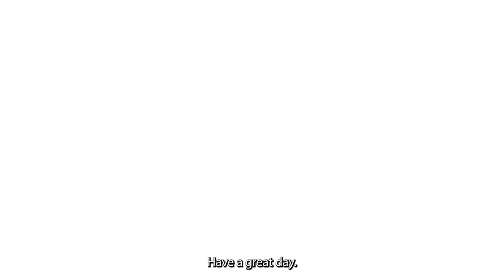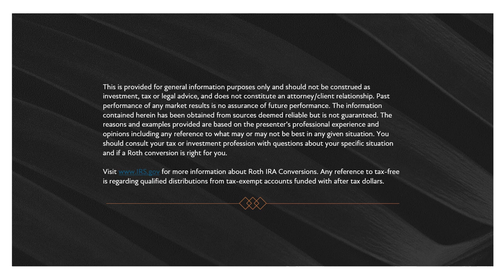Roth Conversions – Advantages & Disadvantages | Carlos Lopez | Creative Planning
Managing Director Carlos Lopez walks us through what every saver needs to consider before converting some of their IRA or 401k to a Roth. While it can make sense in some situations to convert your tax-deferred dollars to a tax-free account like a Roth, there are some specific situations where a Roth conversion isn’t in your best interests. Learn more in this 9-minute video.

This is provided for general information purposes only and should not be construed as investment, tax or legal advice, and does not constitute an attorney/client relationship. Past performance of any market results is no assurance of future performance. The information contained herein has been obtained from sources deemed reliable but is not guaranteed. The reasons and examples provided are based on the presenter’s professional experience and opinions including any reference to what may or may not be best in any given situation. You should consult your tax or investment profession with questions about your specific situation and if a Roth conversion is right for you.

for more information about Roth IRA Conversions. Any reference to tax-free is regarding qualified distributions from tax-exempt accounts funded with after tax dollars.

IRS Circular 230 Disclosure: To ensure compliance with requirements imposed by the IRS, we inform you that any U.S. federal tax advice contained in this communication (including any attachments) is not intended or written to be used, and cannot be used, for the purpose of (i) avoiding penalties under the Internal Revenue Code or (ii) promoting, marketing, or recommending to another party any transaction or matter addressed herein.